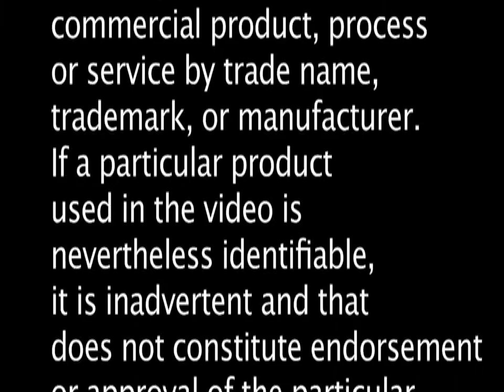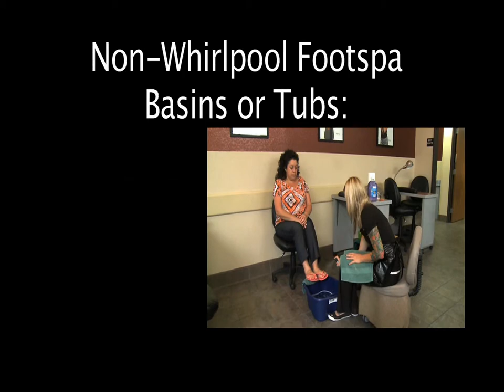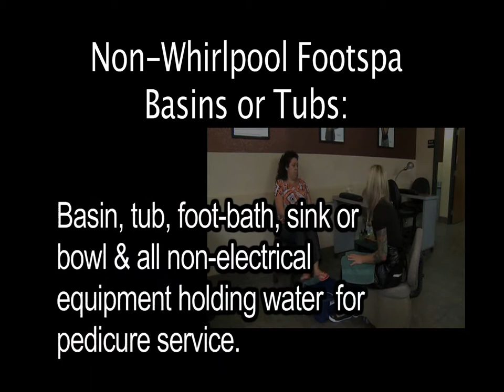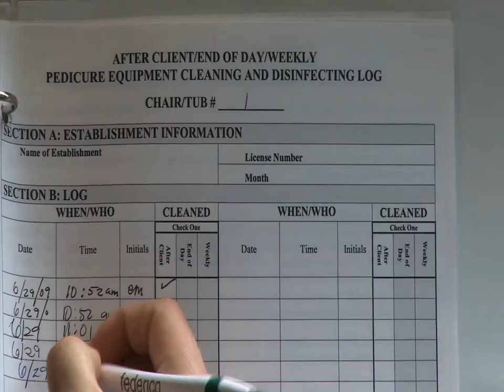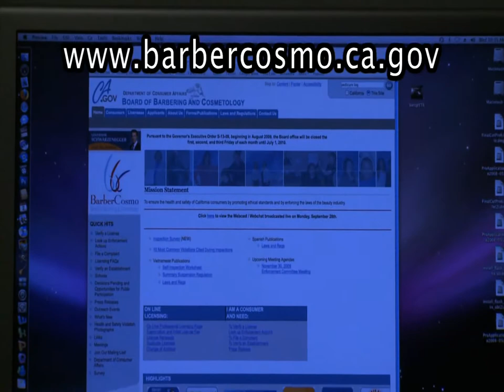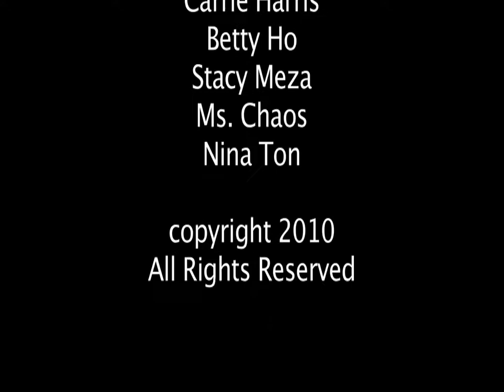Footspa Cleaning and Disinfecting Part 3 - Non-Whirlpool Footspa Basin or Tub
Part 3 of a video by the California Board of Barbering and Cosmetology on footspa cleaning, disinfecting, and sanitation. This segment deals with non-whirlpool footspa basins or tubs.